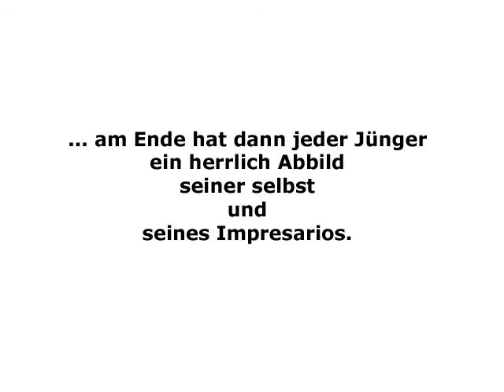Hommage an die Erleuchteten des Kraftsports in mehreren Teilen - Teil 6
... Fortsetzungen folgen, oder - das Elend nimmt kein Ende !